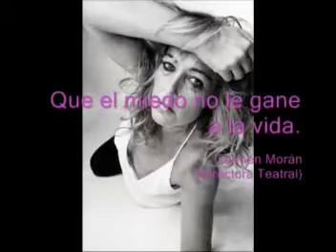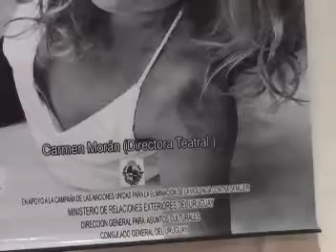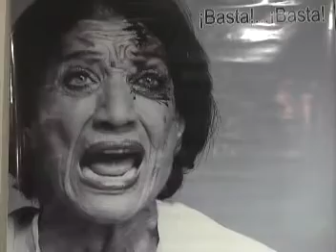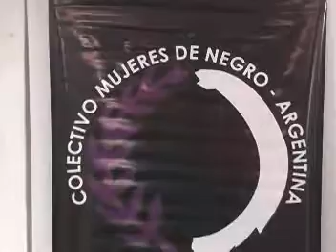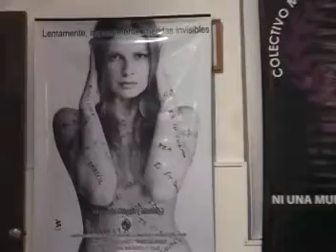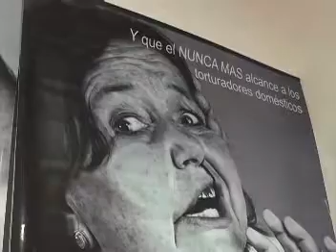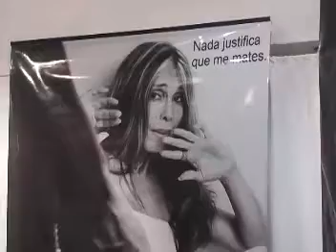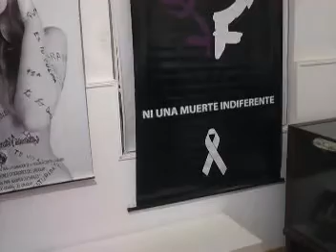Magazine Informativo - Museo Historico Comunal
Inauguración Muestra Fotográfica "En tu piel" y charla sobre violencia de género con la Pte. del Colectivo Mujeres de Negro, Verónica Quenón.